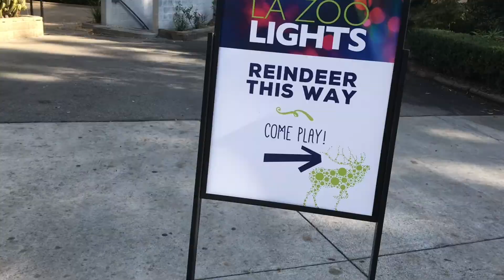THE LIONS DID WHAT? | Vlogmas Day 3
I had such a fun day at the Los Angeles Zoo! Had some bomb pizza and got a good workout in.